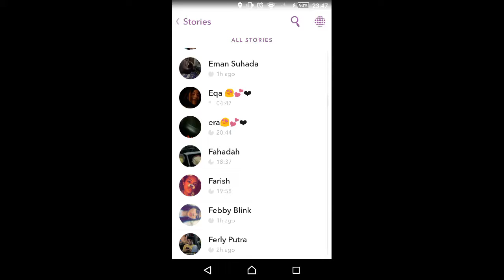Video of snapchat [ Febby BLINK , Ify BLINK ]